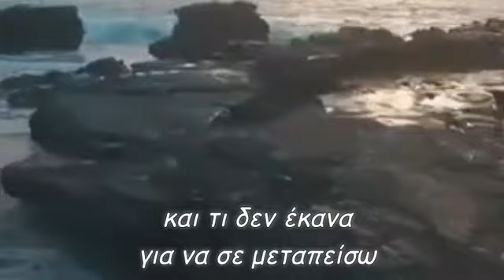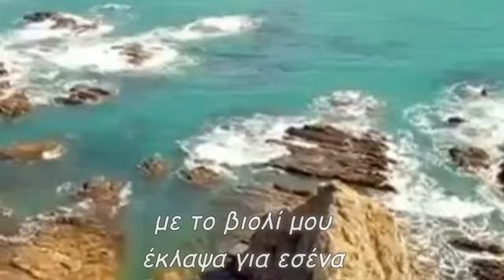Σε έβλεπα να φεύγεις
και τι δεν έκανα
για να σε μεταπείσω
μα εσύ ανένδοτος
στον δρόμο της φυγής
έκλεισες πίσω σου την πόρτα
στα λόγια της επιστροφής
δεν έχω άλλα
δάκρυα να δακρύσω
σου εύχομαι καλό
δρόμο όπου πατείς
με το βιολί μου
έκλαψα για εσένα
το αγκάλιασα, το φίλησα
του είπα πόσο σ'αγαπώ
μετά το έσπασα στα δυο
δεν ήθελα μάρτυρες
στον πόνο που πονώ

star30300
Παραγωγή Ιούλιος 2022